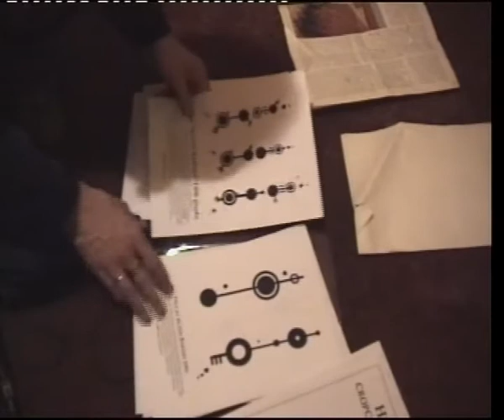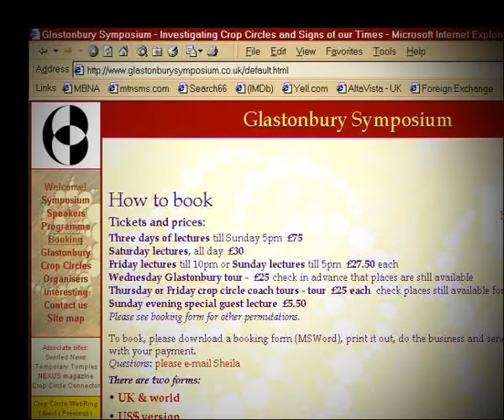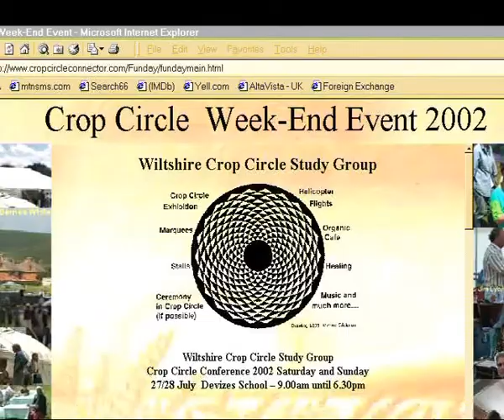07 - Circlemakers: Interview to Paul Randles (a documentary by Matthew Williams)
The whole documentary (3 hours) has been transcribed into english and translated into italian by Francesco Grassi and other collaborators.
You can listen to the interview switching on the english or italian subtitles.

Francesco Grassi is the author of a new book about crop circles.

The song of the booktrailer "Painting circles in the corn" has been written by Jim Chorley. Jim is the son of Dave Chorley who started making circles with Doug Bower around 1978 so creating the crop circle phenomenon. This song is dedicated to his father Dave who left us in 1996. The album is "All in good time":

Titolo del libro:
Cerchi nel grano: Tracce d'intelligenza
UFO, Alieni e Incontri Ravvicinati del 2° Tipo

Dal retro di copertina:
I cerchi nel grano sono sicuramente un fenomeno incredibile. Chi lo segue in maniera superficiale oppure non è molto addentro non può riuscire a comprenderne le mille sfaccettature e i paradossi logici che esso continua a proporci fin dalle prime formazioni documentate intorno al 1980.
Arte o burle, believer o circlemaker: c'è veramente un confine fra gli elementi in gioco? E se sì, qual è? In un perverso gioco circolare, ciò che può essere chiaro se osservato di notte, col chiarore del giorno invece diventa molto oscuro. Ma allora è possibile dipanare in qualche modo questa matassa di corda così ingarbugliata?
Forse, ma farlo non dipende da altri perché lo strumento principale è nelle vostre mani, in questo momento.
Tutto ha inizio con un UFO, l'anno è il 1966.

Descrizione del libro:
Formato 15x21, interamente a colori per un totale di 530 pagine con più di 170 fotografie, immagini e disegni. Nel libro l'autore spiega fra le altre cose, l'arte e i trucchi del circlemaking (come si fanno i cerchi nel grano) raccontando inoltre come creare opere ritenute impossibili. Ad esempio la famosissima formazione di Milk Hill del 2001.
Il libro contiene tutta la corretta ricostruzione e  visione storica del fenomeno con fotografie e documenti inediti, fonti storiche, indagini scientifiche, 3 ore di interviste a circlemaker trascritte (le interviste video con sottotitoli in inglese e italiano saranno disponibili gratuitamente sul canale YouTube dell'autore), esercizi per aspiranti circlemaker nonché il capitolo finale in cui viene raccontato nei minimi dettagli l'intervento dell'autore al Convegno di Volterra del CICAP dal 5 al 7 ottobre 2012.

La canzone del booktrailer "Painting circles in the corn" è scritta e interpretata da Jim Chorley. Jim è figlio di Dave Chorley, il mitico Dave che insieme a Doug Bower dette vita alla storia dei cerchi. La canzone è dedicata al padre Dave venuto a mancare nel 1996. L'album da cui la canzone è tratta si chiama "All in good time":

Le splendide tavole presenti nel booktrailer e nel libro sono state appositamente disegnate da Paolo Vallerga e Giacomo Rinaldi: